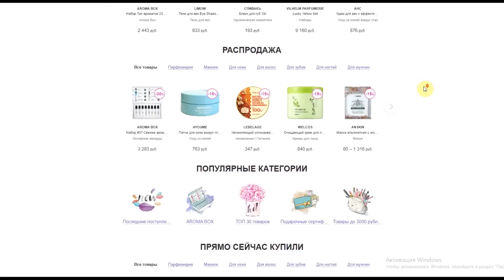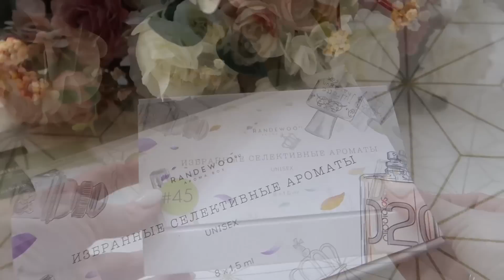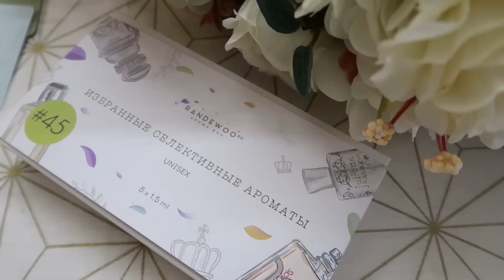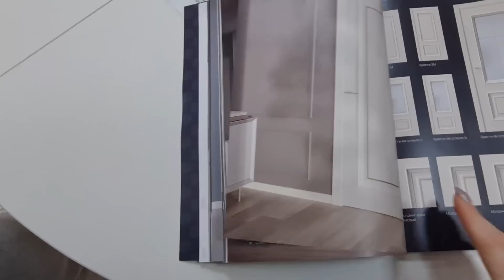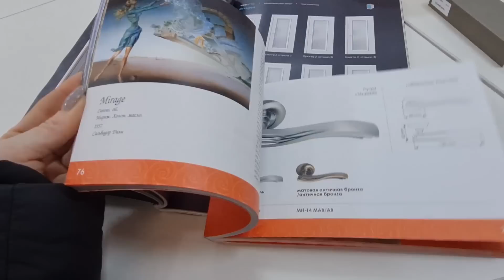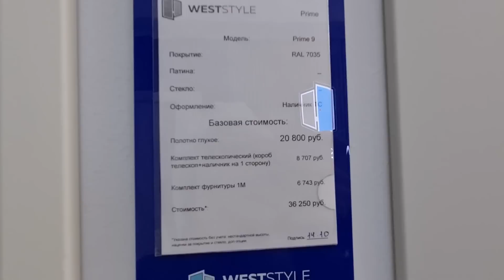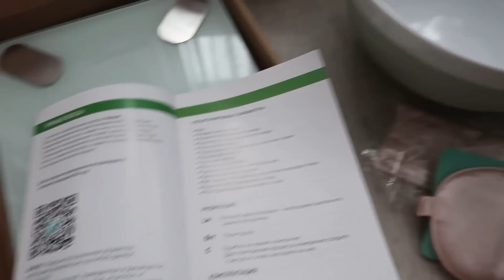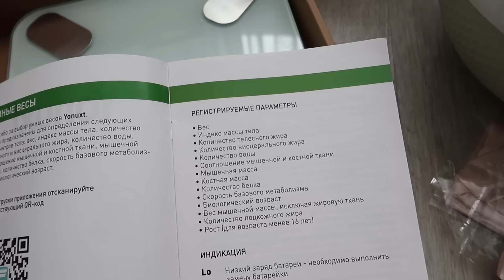🤩НОВЫЙ ДОМ🏠ВЫБРАЛИ И КУПИЛИ ДВЕРИ👍УБОРКА В СЪЕМНОЙ КВАРТИРЕ👍ВКУСНО ГОТОВИМ🥘ПОКУПКИ ДЛЯ ДОМА🏠РЕЦЕПТЫ🥘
Бесплатная кредитка Альфы с целым годом без %. Оформите онлайн и мы бесплатно привезём карту в удобное место и время

🙏Девчата подписываетесь на запасные ресурсы, чтобы не потеряться Каналы Яна Круглова

 💜💚💛ЕСЛИ НЕ ПОЛУЧАЕТСЯ ПЕРЕЙТИ В ЯНДЕКС ДЗЕН ПО ССЫЛКИ. В ДЗЕНЕ В ПОИСКЕ НАБЕРИТЕ Яна Круглова